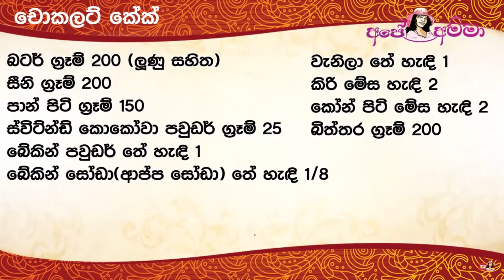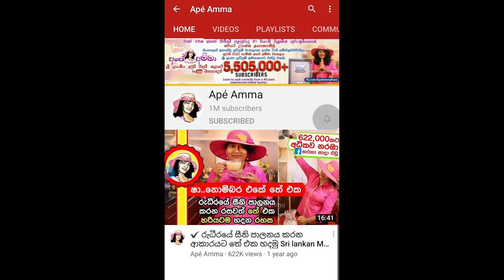✔ තේ හැන්දෙන් ඩෙකරේට් කරපු තට්ටු 4 චොකලට් බර්ත‌ේ ඩේ කේක් එක 4 layer chocolate cake by Apé Amma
ඔන්න පොරොන්දු වුනු චොකලට් කේක් එක Like "Apé Amma" fan